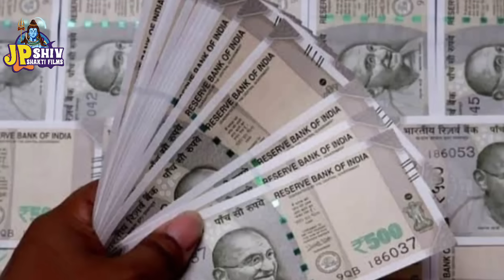Jyoti Singh | शिष्या पेन्ही ला कंगनवा | shiv charcha geet | shiv charcha bhajan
🙏जय शिव गुरू 🙏

Song - शिष्या पेन्ही ला कंगनवा
Singer - ज्योति सिंह
Lyrics -  Deepak Priyanshu
Recording - Jp Shiv Shakti Studio
Editing -
                           Producer
                 Deepak Raj (DK)
All copyright clam- Jp Shiv Shakti Films
Label/Company - Jp Shiv Shakti Films
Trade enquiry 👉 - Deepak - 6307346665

देहाती शिव चर्चा

Shiv Charcha geet | Shiv guru geet
Charcha bhajan | magahiya bhakti bhajan | bhojpuri Shiv Charcha bhajan | magahiya Shiv Charcha bhajan |
Hindi Shiv Charcha bhajan | Shiv Charcha |rekha bahan shiv charcha bhakti song

Badhiya shivcharcha
Dehatishivcharcha geet
shivguru_ke geet
shivguru ke katha
shiv bhajn
shiv charcha bhajn
shiv bhajn
bhakti bhajn
shiv bhajn
shiv bhajn
shiv charcha song
shiv bhajn
shiv bhajn
bolbam Song
Shiv charcha ke geet, shiv guru katha,shivguru bhajan,Magahiya Bhakti
shiv_guru _charcha
शिव चर्चा गीत
शिव भजन
shiv charcha
shiv guru ke geet
shivguru charcha
shiv charcha
shiv bhajn
shiv guru bhajn
shiv charcha